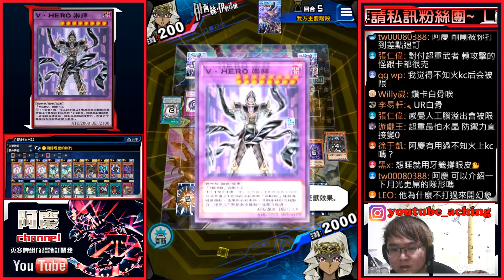【遊戲王Duel Links】「實況神起手」連續兩場三變身🔥這起手到底怎麼玩啊！台主實況大崩潰！！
這起手怎麼錄嘛對不對

Q:職業是?
A:全職的YouTuber

A:iPhone8plus+RX100M3

A:威力導演+Premiere Pro CC